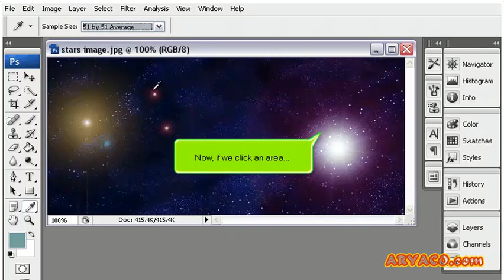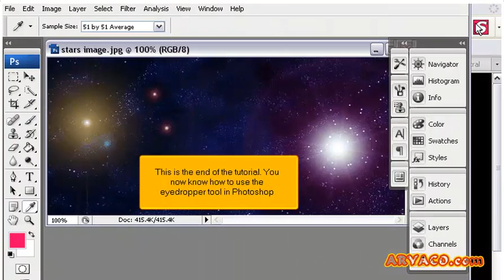How to use the Eyedropper tool in PhotoShop, Photoshop CS3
How to use the Eyedropper tool in PhotoShop, Photoshop CS3, Web Hosting Video Tutorial, Internet Video Tutorial,